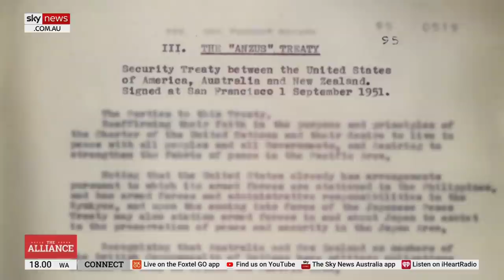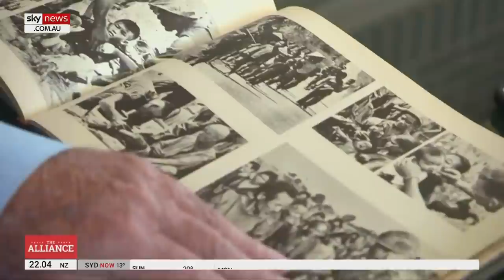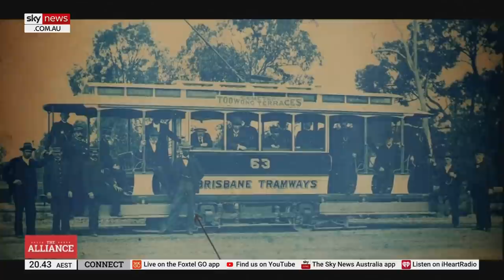The Alliance: Episode 3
From Vietnam to Five Eyes, in Episode 3 the team explore how military, security and economic ties grew closer in the late 20th Century.